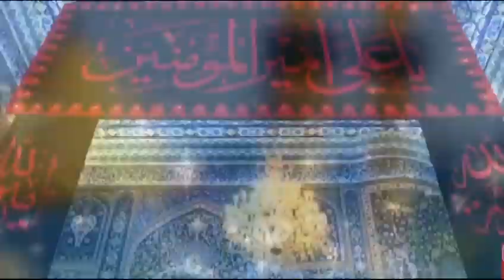جشن مولود کعبہ کی رپورٹ اور اہمیت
Video from Manzoor Hussain Wazirabad